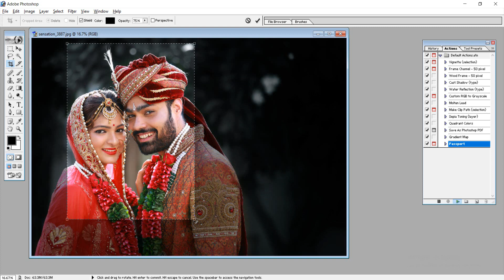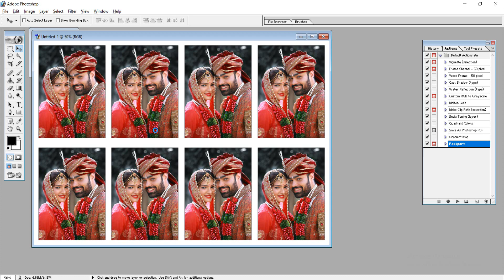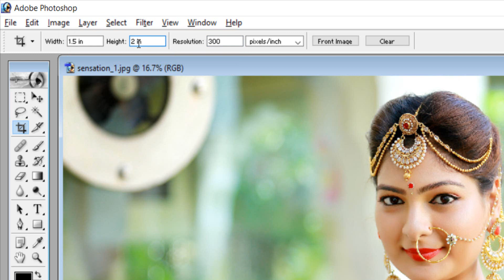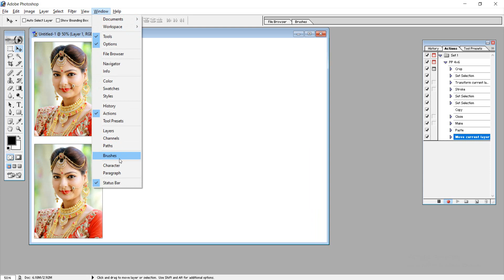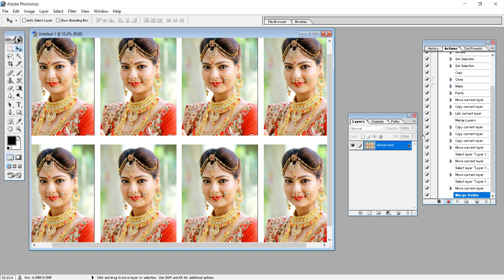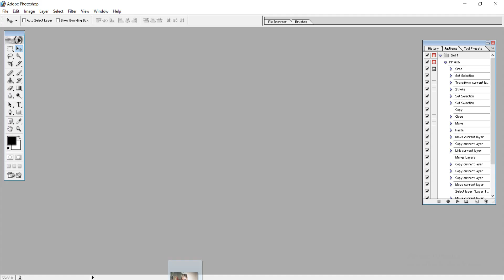How to create passport size photo action in Photoshop 7.0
आज के इस सी ट्यूटोरियल में हम बात करेंगे कि हम फोटोशॉप 7.0 में पासपोर्ट साइज की फोटो किस तरह से बनाएंगे और पासपोर्ट साइज की फोटो की एक्शन हम किस तरह से क्रिएट करेंगे यानी कि हम एक पासपोर्ट साइज फोटो बनाने में 5 मिनट लेते थे वह ओन्ली 1 मिनट में आप किस तरीके से बनाएंगे और यह आप ही बना सकते हैं cs6 में बना सकते हैं जिनमें बना सकते हैं फोटो शॉप पर किसी भी वर्जन में जो टेक्निक बता रहा हूं वह बना सकते हो आप और इससे आपका काम बहुत आसानी से हो जाएगा कि आप स्टूडियो के अंदर पासपोर्ट साइज की फोटो बहुत जल्दी बना सकते हो तो फ्रेंड लाइक कीजिए शेयर कीजिए
In this today's tutorial, we will talk about how we will create passport size photo in Photoshop 7.0 and how we will create action of passport size photo, ie we used to take 5 minutes to create a passport size photo. How can you make in 1 minute and you can make this in cs6, in which you can make the technique you are telling in any version of the photo shop, you can do it and it will make your work very easy. If you can make a passport size photo very quickly inside the studio, share it like friend.